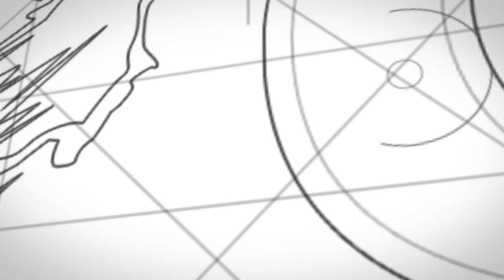Dealing with lots of rain and heat and pollinating giant pumpkins - The GPNZ Vlog EP 7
We had to deal with lots of hot weather recently in the giant pumpkin patch, and then had to deal with extreme wind that was hitting the North Island.

I added more irrigation to the worlds smallest giant pumpkin patch to help the plant and I announce a new exciting project I have started, The Pumpkin Podcast..